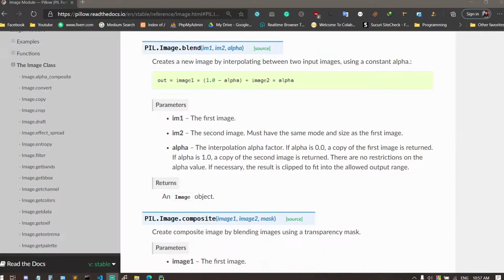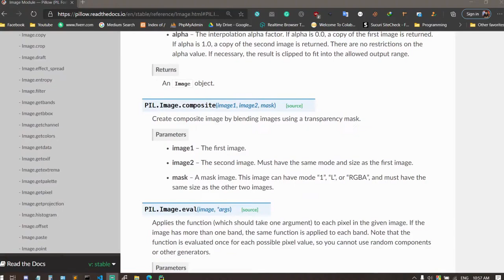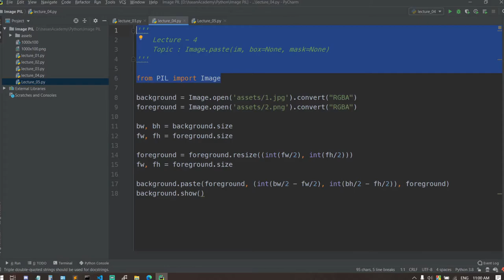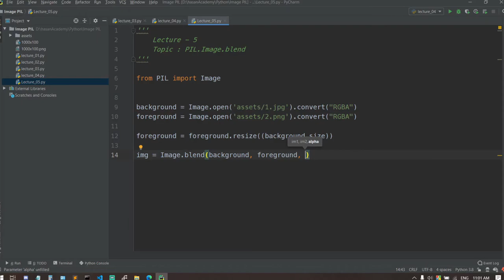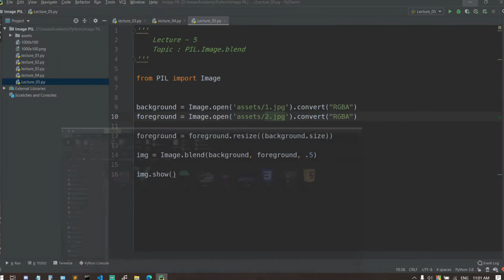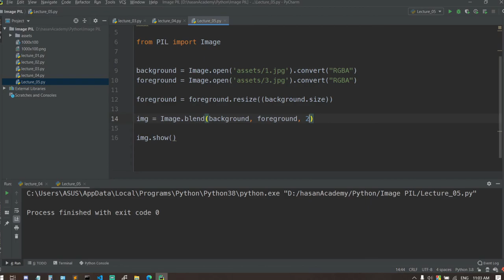[ বাংলা ] Blend | Python | Image Pillow | PIL | Lecture 5 | hasanAcademy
PIL is the Python Imaging Library which provides the python interpreter with image editing capabilities. The Image module provides a class with the same name which is used to represent a PIL image. The module also provides a number of factory functions, including functions to load images from files, and to create new images.

পাইথনের Pillow Imaging Library দিয়ে কিভাবে একটি ছবি কিভাবে Alpha Composite করা হয় সেটি এই ভিডিও তে দেখানো হয়ছে। যথা সম্ভব সহজ ভাবে বিষয় গুলো বর্ণনা করা হয়েছে, আশা করি ভালো লাগবে 😀